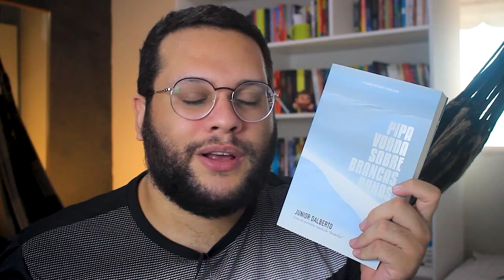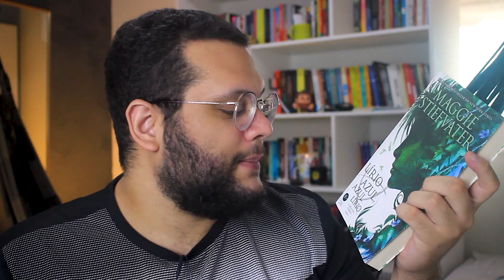O que vou ler na Maratona Literária em Dobro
A maratona vai acontecer de 22 de agosto a 5 de setembro entre canais literários do Youtube e perfis do Instagram e Twitter.

MÚSICA DE ABERTURA:
Battez-vous - Brigitte